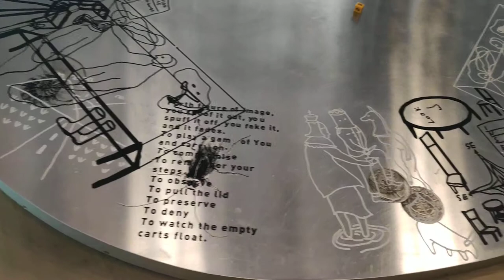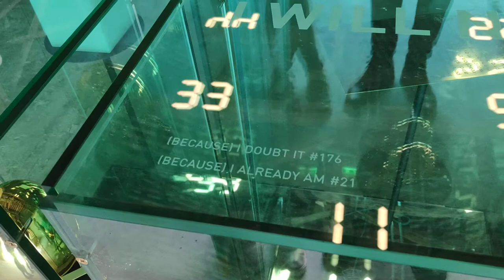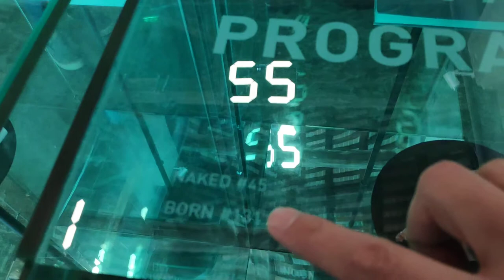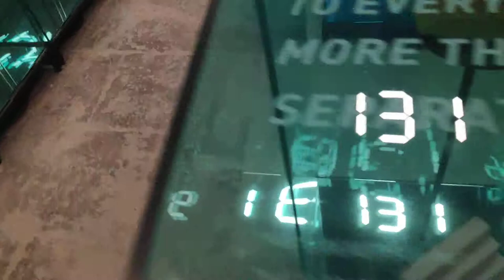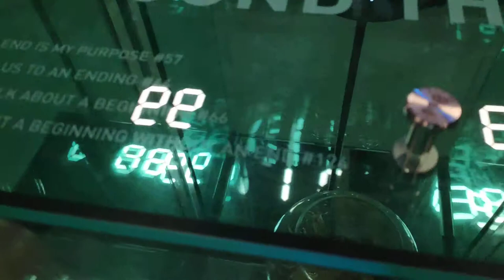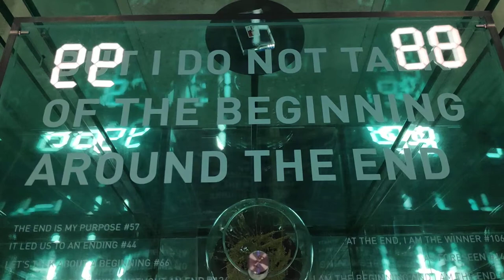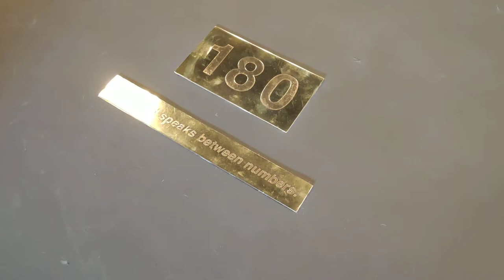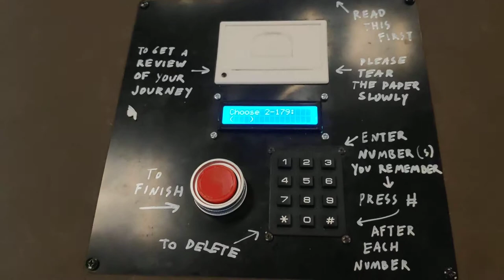Indonesia pavilion at the Venice Biennale 2019